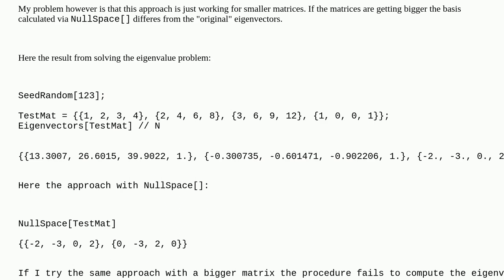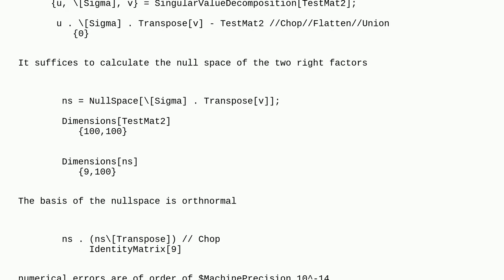Mathematica: Eigenvalue Problem - Nullspace Basis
Eigenvalue Problem - Nullspace Basis

A special thanks goes out to the awesome community

  matrix eigenvalues